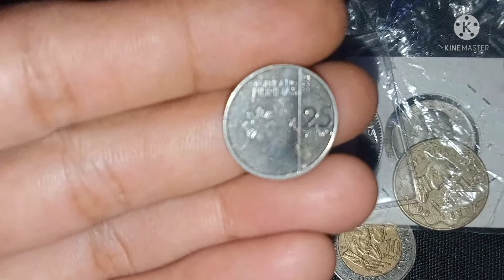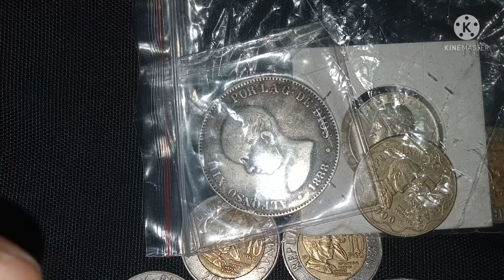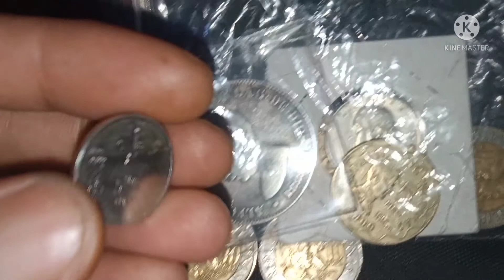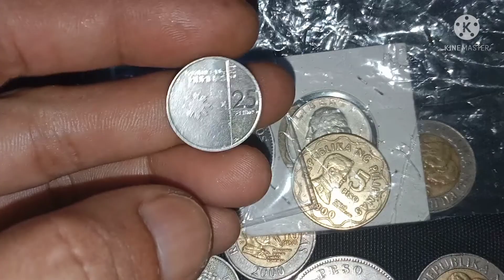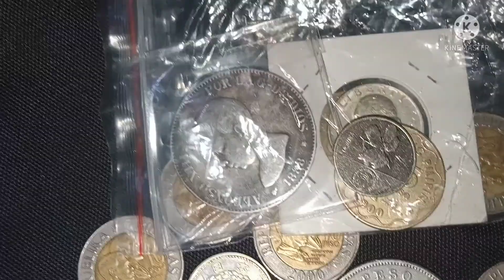NGC coin 25 sentimo buying po ako alamin sa video ang detalye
maraming maraming salamat po sa inyong walang sawang suporta. God bless po sa ating Lahat